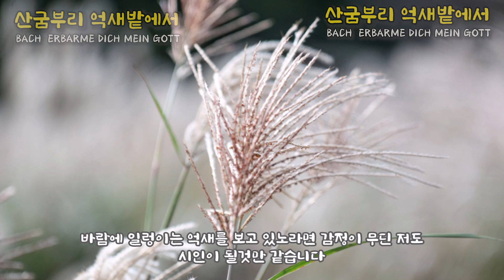산굼부리 억새밭에서